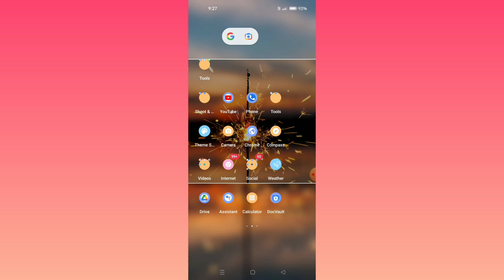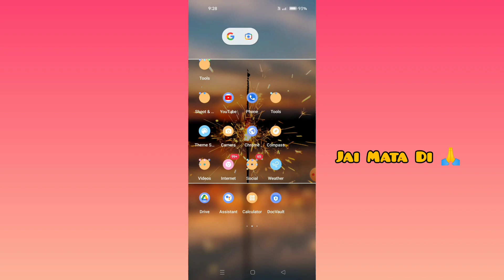OnePlus Nord N20 SE || Tips For Always Record Call Feature